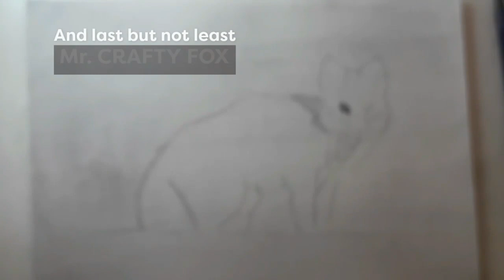Three winning marathon paintings | pencil drawing |The full process of winning techniques 💖💖💖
My three paintings won the first place in an international pencil drawing marathon. I'm excited to share with you the full process of the three paintings. in the competition I had to draw three Animales fish a stork and a fox. The marathon was for three days and I'm excited to tell you that I won the first place 🌹🌹🌹